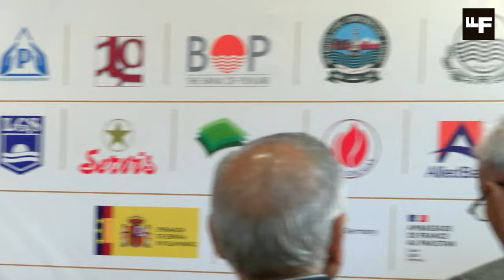Book Launch - Sahabzada Yaqub Khan: Pursuits and Experiencesas Prisoner of War (LLF 2023)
Author Syed Ali Hamid, Muneeza Shamsie, and Tariq Fatemi.
Moderated by Amna R. Ali